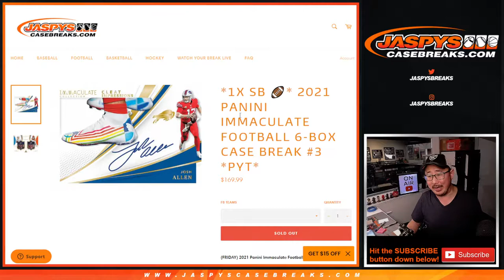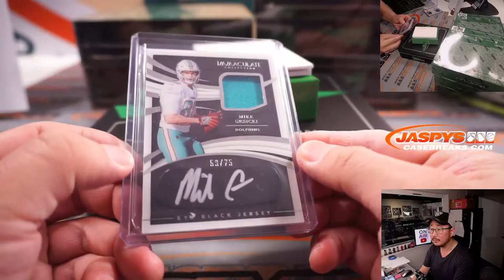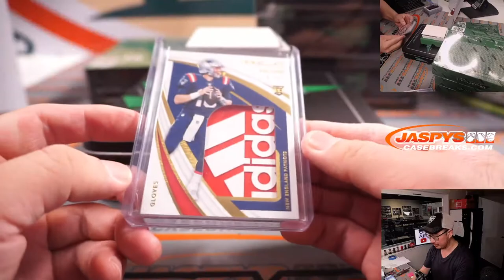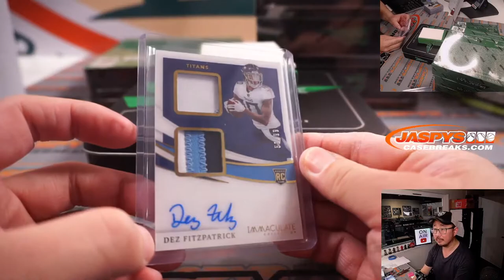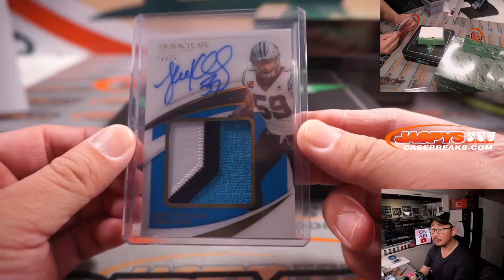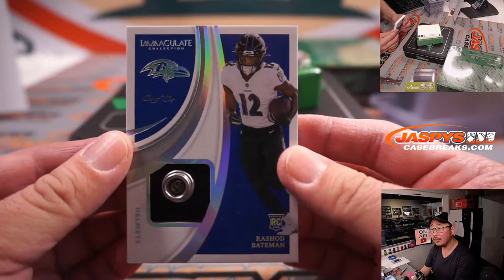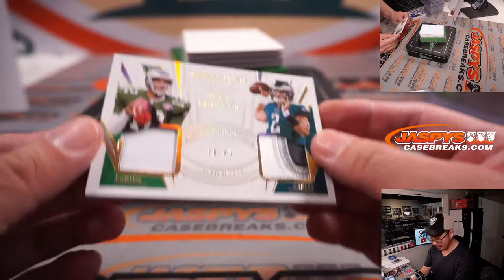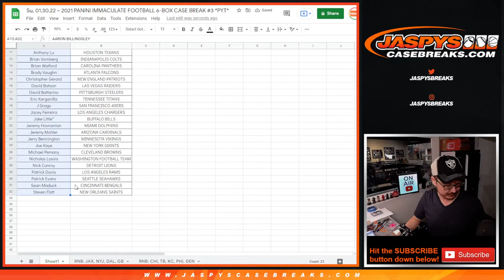Su, 01.30.22 ~ 2021 PANINI IMMACULATE FOOTBALL 6-BOX CASE BREAK #3 *PYT*